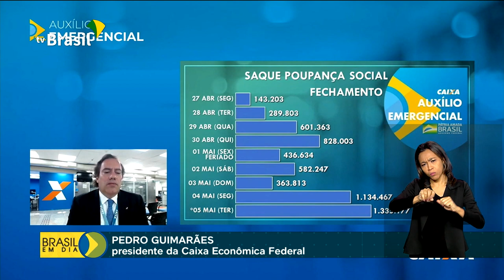Número de beneficiados pelo auxílio emergencial aumenta 10 vezes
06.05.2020 - O número de auxílios emergenciais pagos pela Caixa, nesta semana, foi 10 vezes maior do que o da semana passada. Ao todo, já foram movimentadas mais de 16 milhões de contas digitais.